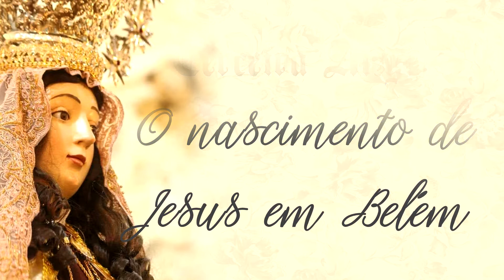Terceira Alegria de Maria Santíssima - o nascimento de Jesus em Belém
As 7 Alegrias de Maria Santíssima
Terceira  Alegria - o nascimento de Jesus em Belém

Contigo Maria e com São José, alegramo-nos por este presente que nos destes, nesta noite de paz e amor. Com os anjos e pastores digamos: “glória a Deus nas alturas e na terra paz aos homens de boa vontade”. Revivamos a maravilhosa cena do nascimento de Jesus, enchamos nosso coração de alegria e amor, repartindo a todos.

Rezar Pai-Nosso, Ave-Maria e Glória.

Oração Final
Lembrai-vos, ó puríssima Virgem Maria, que nunca se ouviu dizer que algum daqueles que tenha recorrido à Vossa proteção, implorado a Vossa assistência e reclamado o Vosso socorro, fosse por Vós desamparado. Animado eu, pois, de igual confiança, a Vós, Virgem entre todas singular, como a Mãe recorro, de Vós me valho, e, gemendo sob o peso dos meus pecados, me prostro aos Vossos pés. Não desprezeis as minhas súplicas, ó Mãe do Filho de Deus humanado, mas dignai- Vos de as ouvir propícia e de me alcançar o que Vos rogo. Amém.